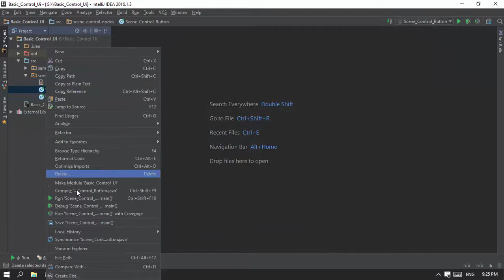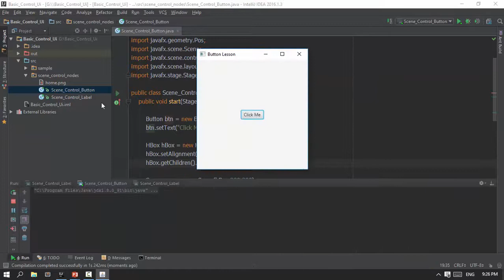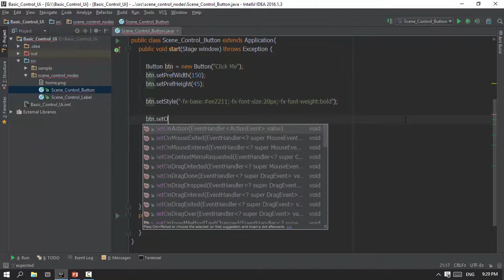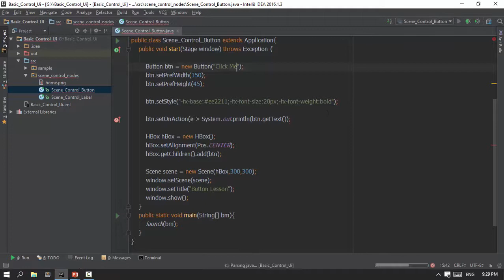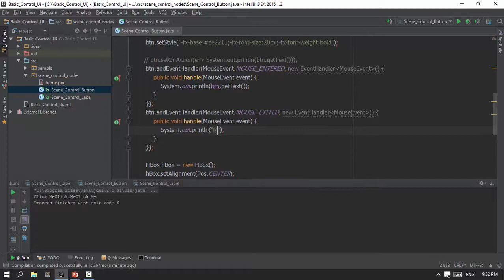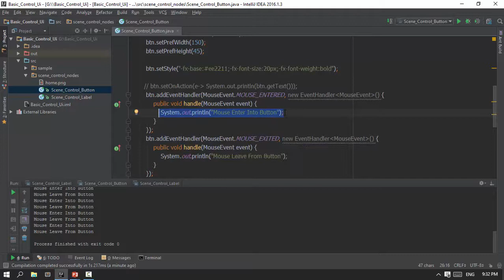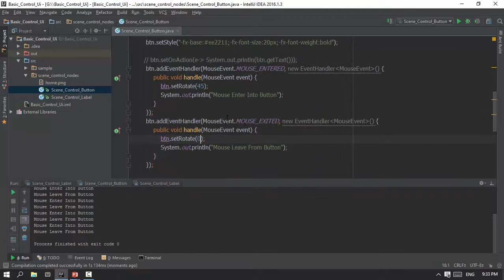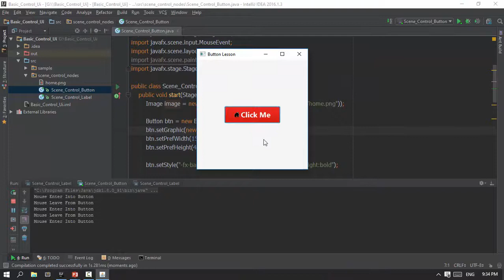11 Scene Control Button